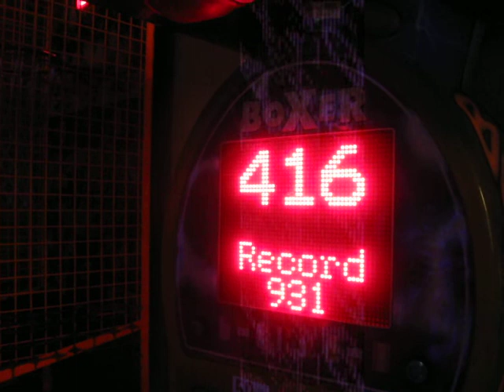Matt uses the Boxer machine again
Video #136. Taken: 6-1-2012. It's his turn to outdo me.